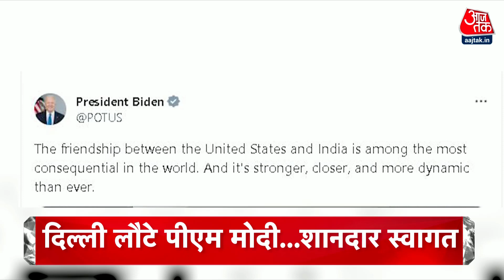Top Headlines of the Day: Monsoon Updates | Delhi-Mumbai Rainfall | Weather Alert | Russia-Ukraine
1-मॉनसून की शुरूआत में ही पहाड़ से मैदान तक हाहाकार, मंडी और कुल्लू में बादल फटने से भारी तबाही, केदारनाथ और बदरीनाथ यात्रा पर ब्रेक
2-मुंबई में मॉनसून की एंट्री के साथ हादसों का सिलसिला शुरू, तीन मंजिला इमारत की बालकनी गिरी, 2 लोगों की मौत, आज भारी बारिश का अलर्ट
3-अमेरिका और मिस्र से भारत के रिश्तों को नई मजबूती देने के बाद दिल्ली लौटे पीएम मोदी- एयरपोर्ट पर जबरदस्त स्वागत, बाइडेन ने ट्वीट की यात्रा की झलकियां
4-आपातकाल की बरसी पर भड़के सियासी शोले- पीएम मोदी ने बताया संवैधानिक मूल्यों के खिलाफ तो कांग्रेस का पलटवार- कहा, विपक्ष की मजबूती से बौखलाई बीजेपी
और 5-ऑनलाइन गेमिंग से धर्मांतरण मामले में सीएम योेगी का बड़ा बयान- कहा, सिर्फ यूपी नहीं, 25 से 30 राज्यों तक गिरोह का नेटवर्क- तो एसपी सांसद बर्क बोले- मुसलमानों को फंसाने की कोशिश